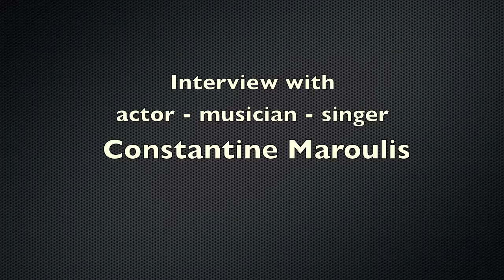Constantine Maroulis talks about his daughter, Rock of Ages, Greek Heritage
- In an exclusive interview with Greek Reporter, Constantine Maroulis talks about being a single dad, his Greek heritage and his role in the upcoming film "Rock of Ages."